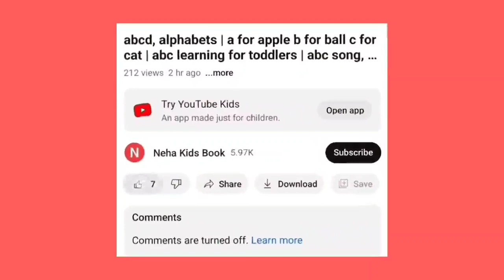ABCD, ABCDE, a for apple b for ball c for cat, alphabets, phonics song, English varnmala, A-Z,1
abcdefg
English alphabet
abcd cartoon a for apple b for ball
alphabet songs
abcd rhymes
abcd alphabet
 abcd
a for apple wala
abcdefg
abcd varnamala
abcd varnamala
english varnamala
english alphabet
A for apple
kids alphabet
alphabet for kids
abc song
a for apple b for ball c for
alphabet song
apple apple
abcd abcd

123 counting
123 counting
123
1234
1,2,3
1,2,3 counting,1,2,3 numbers
1,2,3 numbers counting
1,2,3,4
11234 counting
1234 numbers counting
1234 numbers
counting numbers 1 to 10 numbers
1 to 10 numbers counting
1 to 100 numbers
1 to 100 numbers counting
1 to 10
1 to 100

 वर्णमाल